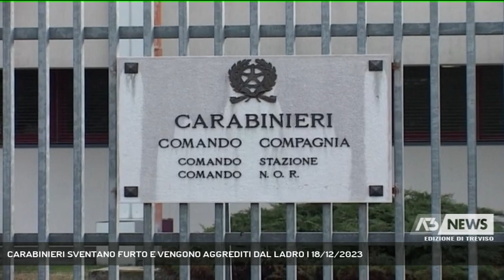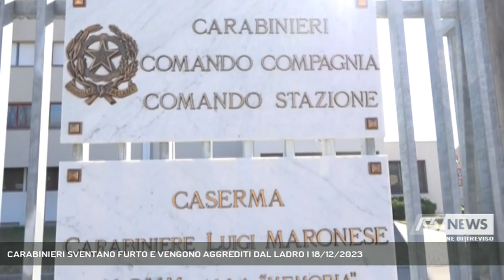CARABINIERI SVENTANO FURTO E VENGONO AGGREDITI DAL LADRO | 18/12/2023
A3 NEWS Treviso 18/12/2023 - MONTEBELLUNA - Furto sventato a Montebelluna grazie alla chiamata di un residente e all'azione tempestiva dei militari che per bloccare il ladro hanno rimediato alcuni giorni di prognosi.   || E' stato grazie alla tempestiva telefonata di un residente ai carabinieri che segnalava le presenza sospetta di una persona nei pressi di un'abitazione in Via dei Soster a permettere ai ladri di cogliere in flagranza il ladro. Sono riusciti a fermarlo non senza difficoltà. Una pattuglia di Crocetta del Montello arrivata sul posto dopo la segnalazione ha notato qualcuno alzare e poi chiudere la tapparella dell'abitazione, i due militari si sono posizionati per bloccare le vie di fuga riuscendo così a bloccare un uomo che alla vista del primo ha subito gettato a terra una coperta con all’interno degli oggetti scavalcando la recinzione e finendo per essere bloccato dal secondo militare.  Ne è nata una colluttazione. L'uomo è un 29enne di origini albanesi residente a Montebelluna, non nuovo ad episodio simili. Nel corso della perquisizione i militari gli hanno trovato addosso un pugnale con relativo fodero lungo cm. 24 circa e un paio di torce di piccole dimensioni. Una volta entrati nella casa per una successiva perquisizione carabinieri hanno trovato anche guanti e un cacciavite . L'uomo era riuscito a trafugare 3 quadri , un vassoioi e un piccolo elettrodomestico. Gli oggetti sono stati restituiti dai carabinieri al legittimo proprietario. L’arresto è stato convalidato, il 29 si trova ai domiciliari con le accuse di furto in abitazione aggravato, resistenza a Pubblico Ufficiale, lesioni aggravate e porto di armi o oggetti atti a offendere.  E per rafforzare ulteriormente la presenza dell’Arma in zone già colpite nelle settimane scorse da furti e intrusioni in abitazione, è operativa da qualche giorno nella zona di Vittorio Veneto (TV), in supporto ai colleghi della “territoriale”, una Squadra di Intervento Operativo del 4° Battaglione Carabinieri di stanza a Mestre. Una decina i militari che sono stati già impiegati nel weekend appena trascorso in controlli su strada e pattugliamenti tra i Comuni di Miane, Farra di Soligo e Moriago. (Servizio di Anna De Roberto) - Segui Antenna Tre anche sul digitale terrestre! Visita il sito